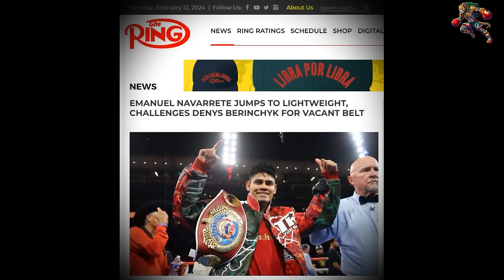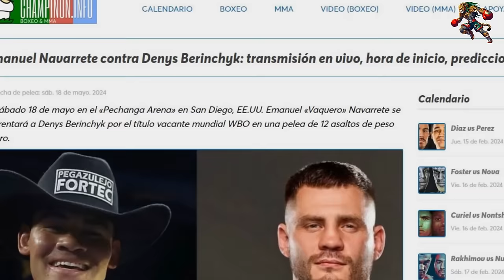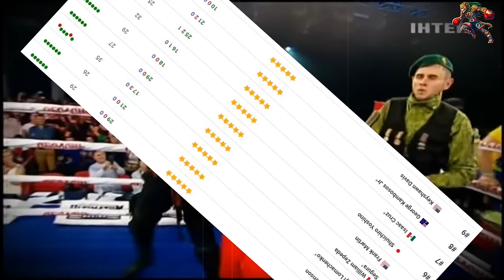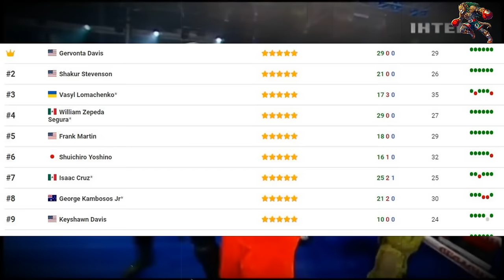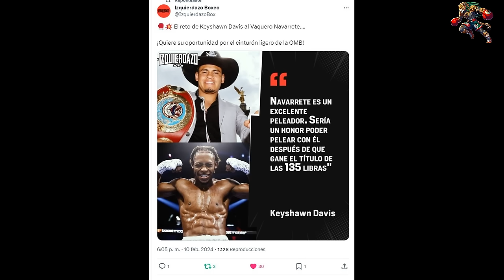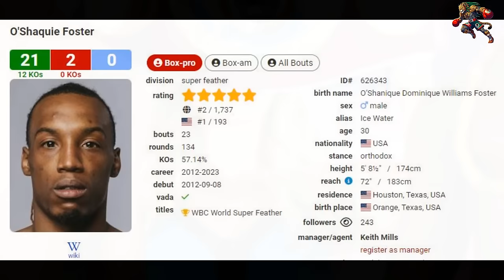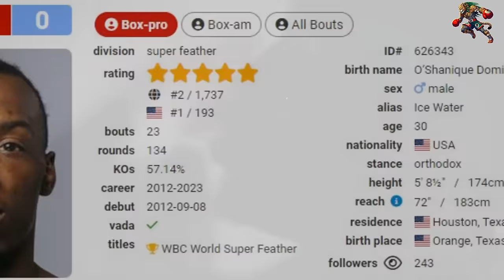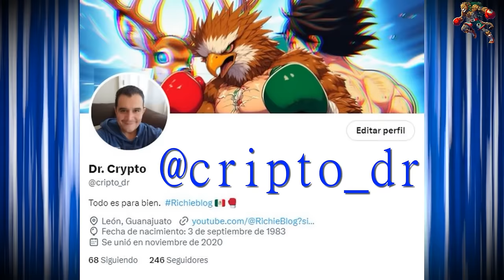📣¡ULTIMA HORA!📣 VAQUERO NAVARRETE REGRESA CONTRA EL UCRANIANO DENYS BERINCHYK EN PESO LIGERO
😱NO ES LA PRIMERA VEZ QUE VAQUERO ENFRENTA A UN MEDALLISTA OLIMPICO, SUBIRA A PESO LIGERO Y DE AHI CONTRA GERVONTA DAVIS.
OSHAQUIE FOSTER TENDRA QUE ESPERAR POR LARGO TIEMPO.